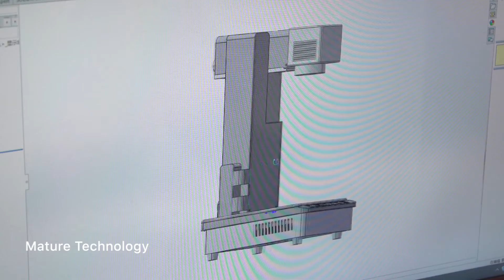Máy Laser Refox LM-40 Mini new 2022 chính hãng